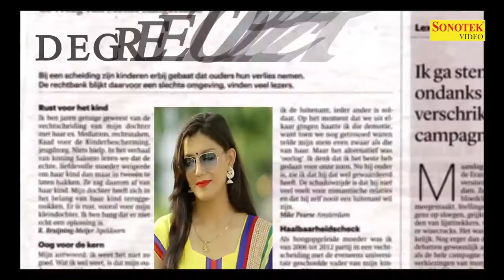Badli Badli Laage | Sapna Chaudhary, Vicky Kajla | Tr Ruchika | Latest Haryanvi Songs Haryanavi 2018